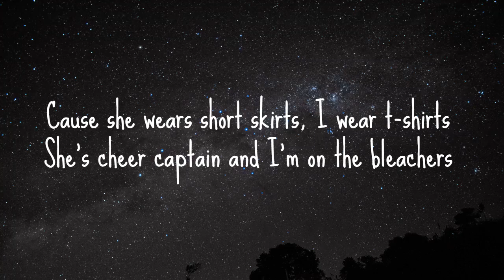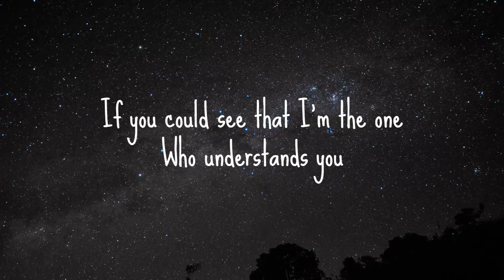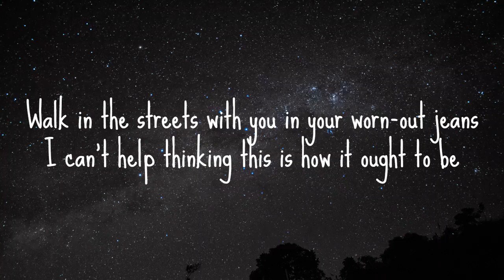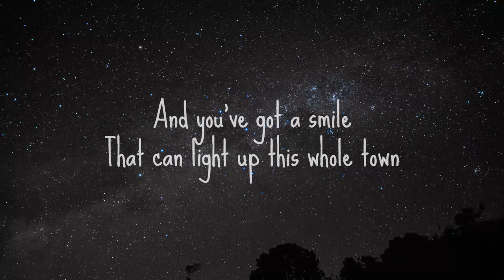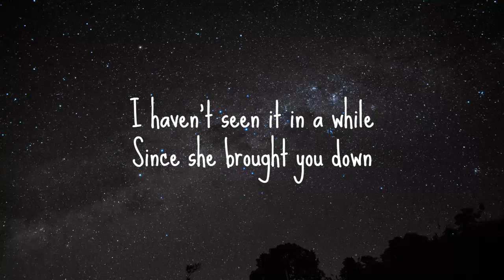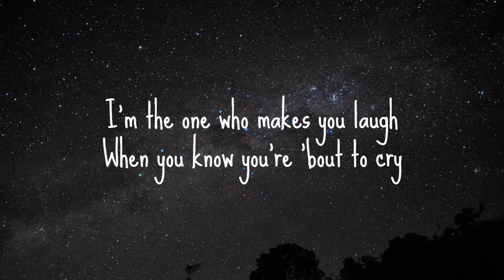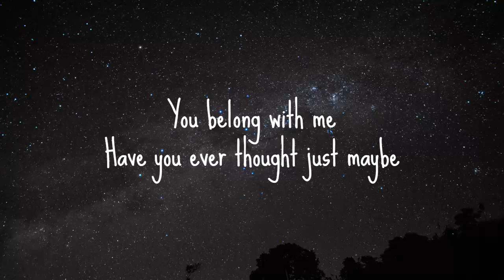Taylor Swift - You Belong With Me (Lyrics)